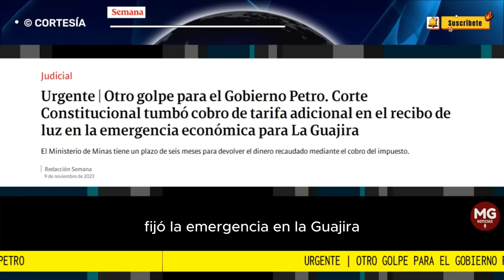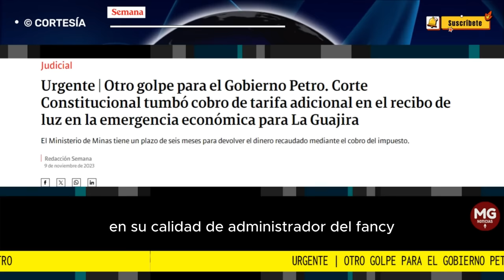URGENTE 🚨 OTRO GOLPE PARA EL GOBIERNO PETRO || Corte Constitucional tumbó cobro de tarifa adicional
Urgente | Otro golpe para el Gobierno Petro. Corte Constitucional tumbó cobro de tarifa adicional en el recibo de luz en la emergencia económica para La Guajira
El Ministerio de Minas tiene un plazo de seis meses para devolver el dinero recaudado mediante el cobro del impuesto.
SEMANA